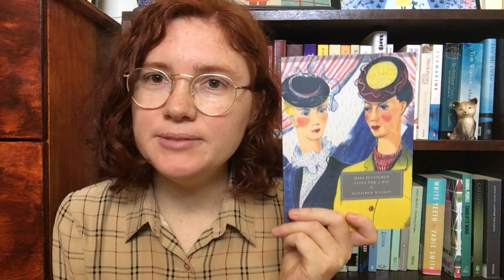January Reads | 2019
New year, new me i.e. I rearranged my books into colour order, the first time ever they've not been in alphabetical order by the author's surname, it's a big step for me

Books mentioned:
The Dry by Jane Harper
The Children Act by Ian McEwan
The Roman Mysteries by Caroline Lawrence
Convenience Store Women by Sayaka Murata
Motherhood by Sheila Heti